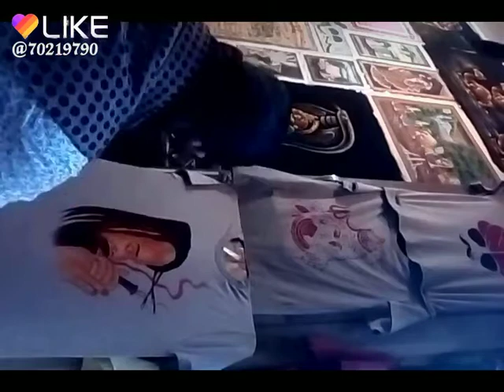Shiva painting on t shirts made by lucky Rao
Lucky art gallery